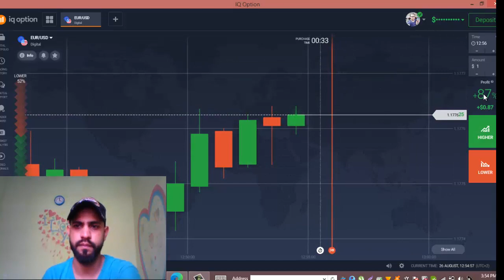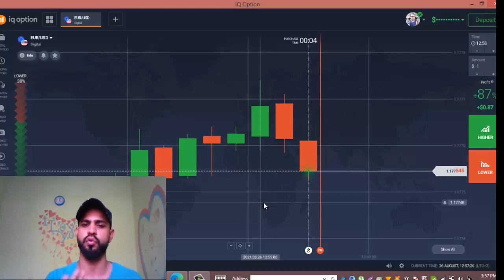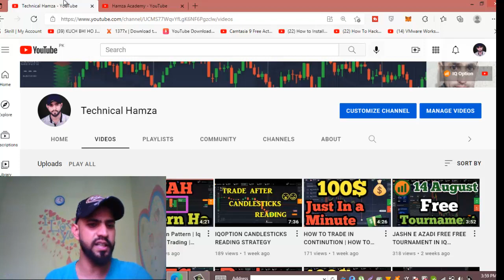IQ Option Low Account Percentage Get Back | How To Increase IQ Option Low Percentage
IQ Option Low Account Percentage Get Back  | How To Increase IQ Option Low Percentage |  you want to increase your percentage first open your account with my affiliate link and follow all the rules that i told you in videos after that your percentage will down contact me i will help you.

iq option apk
iq option download
iq option pakistan
iq option tournament
iq option trading
iq option sign up
iq option demo
iq option account
iq option account verification
iq option alternative
iq option auto trading
iq option a skrill
entrar a iq option
iq option broker
iq option binary
iq option best strategy
iq option bot
iq option blog
iq option bonus
iq option bot 2019
iq option country
iq option copy trading
iq option chat
iq option earning
iq option education
iq option earning proof
iq option earn money
iq option europe
iq option free signals
iq option fees
iq option for mac
iq option guide for beginners
iq option how to use